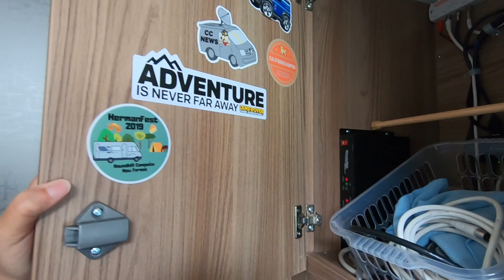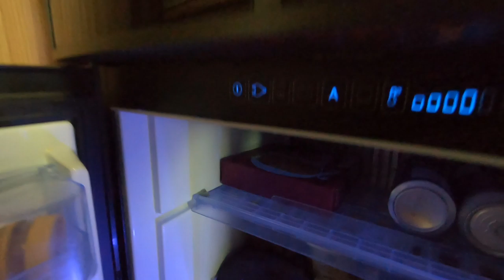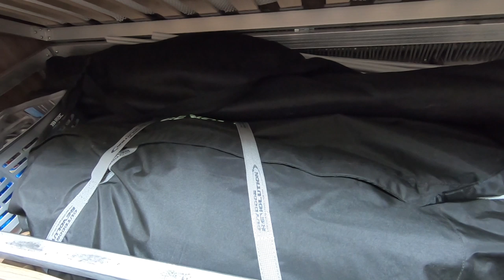Back In Our Own Van At Englethwaite Hall | Poppy And Tara's August Tour 2019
We're back in our own van after the compact Bailey Alliance 59-2 and we are thinking, what are the differences, what do we prefer? On our way to Englethwaite Hall Caravan and Motorhome Club Site. So, a bit of a waffle, hope you enjoy.

Thanks!